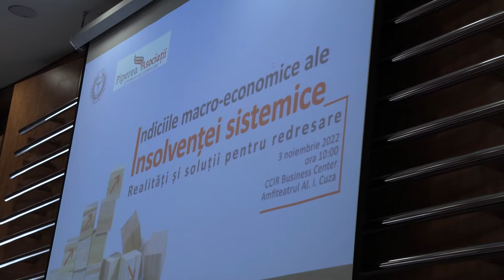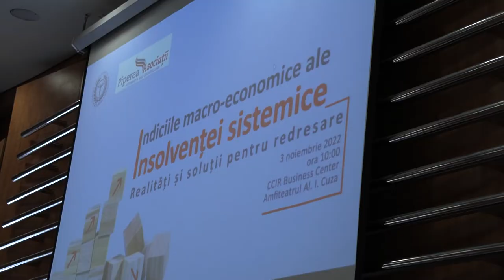Indiciile macro-economice ale insolvenţei sistemice. Realităţi şi soluţii pentru redresare